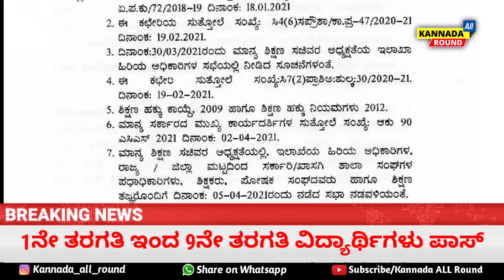Today's Big Breaking News ಪರೀಕ್ಷೆಗಳು ಇಲ್ಲದೆ ಎಲ್ಲಾ ವಿದ್ಯಾರ್ಥಿಗಳು ಪಾಸ್ // ಶಿಕ್ಷಣ ಇಲಾಖೆಯಿಂದ ಅಧಿಕೃತ ಆದೇಶ